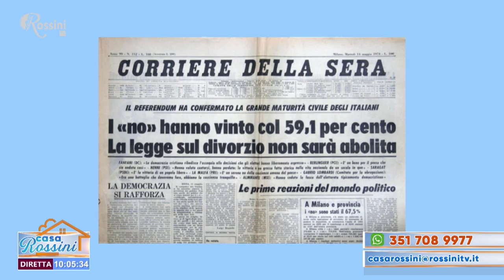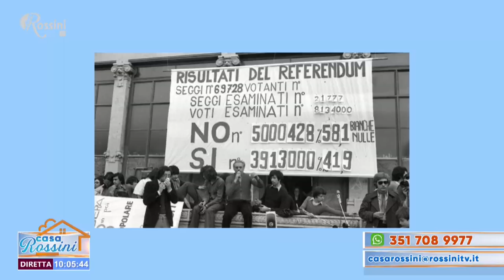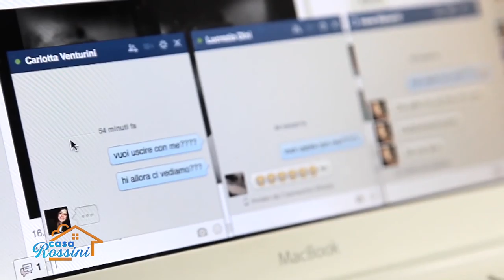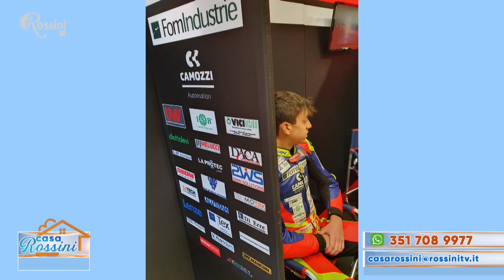Casa Rossini 12 maggio 2021